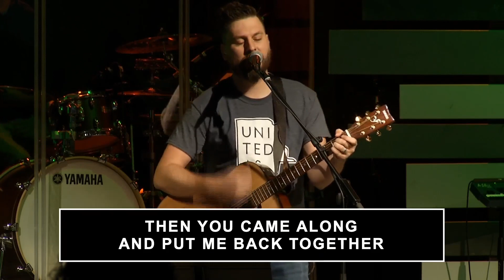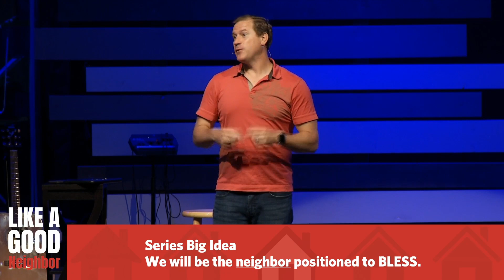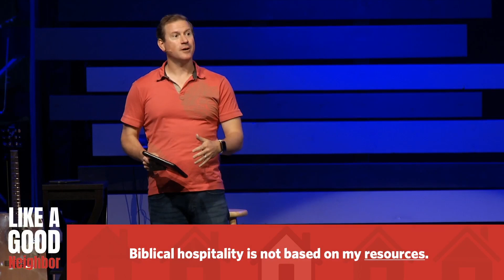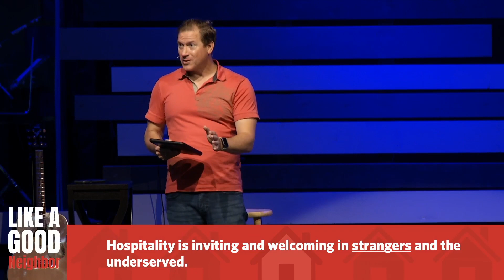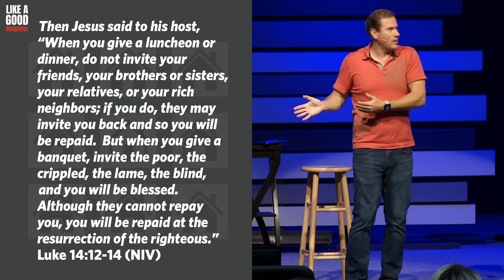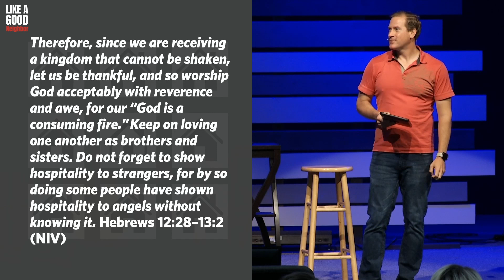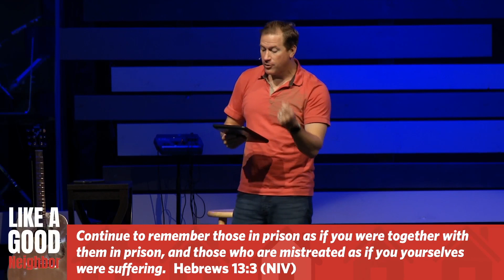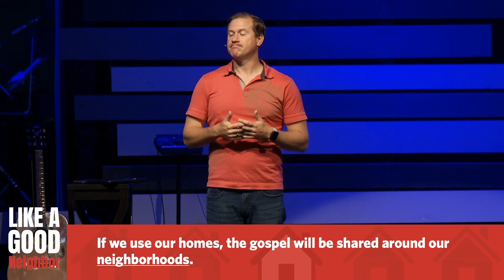Like a Good Neighbor: Power of Hospitality (Week 4 Full Service)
It is easy to be hospitable to our friends, family and the people we like.  But Jesus calls us to do so much more, listen as Kasey explains what we are to do.